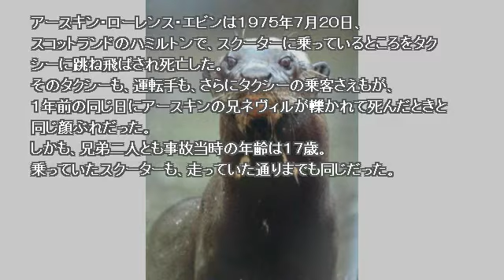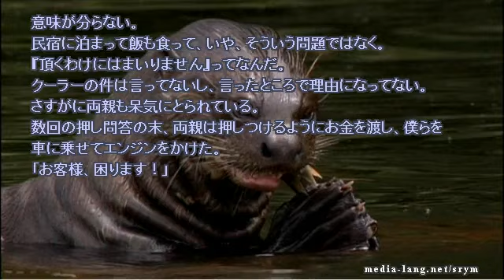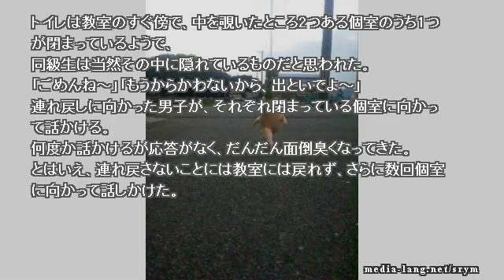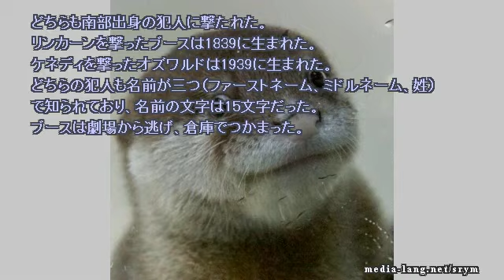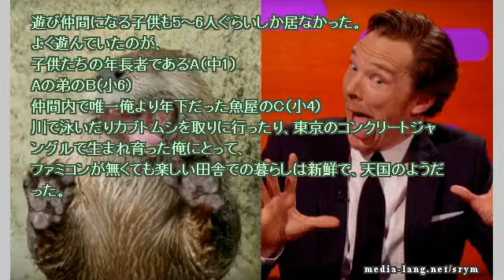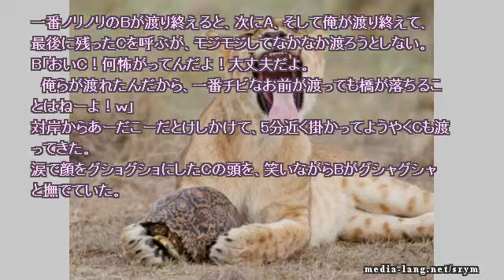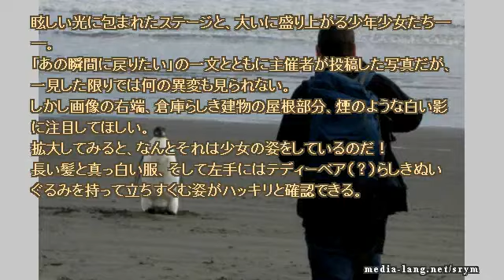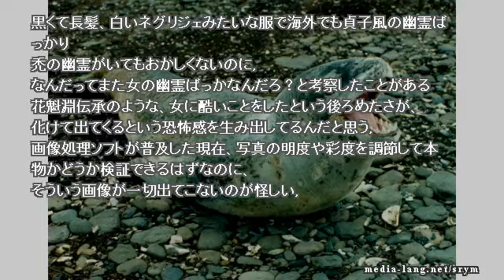【作業用】ネットで見つけた怖い話 2019 06 11 tue